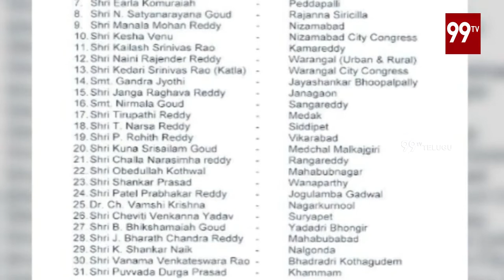Congress President Rahul Gandhi Announced New District Presidents In Telangana | 99TV Telugu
Congress President Rahul Gandhi Announced New District Presidents In Telangana